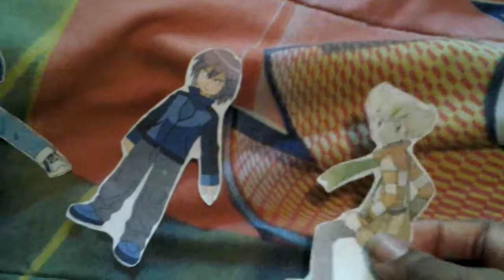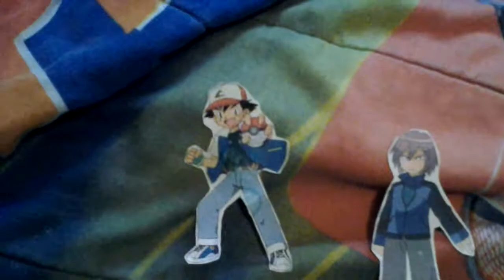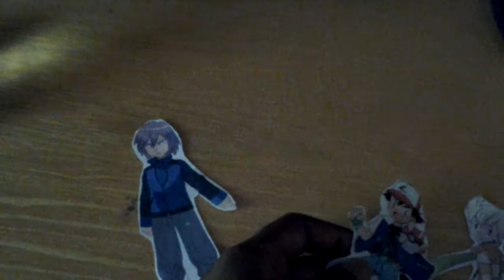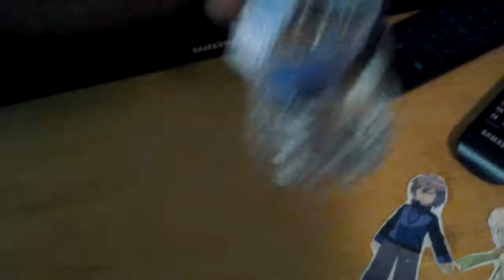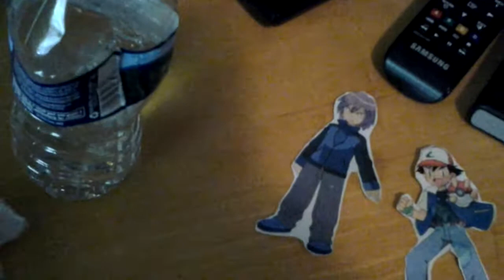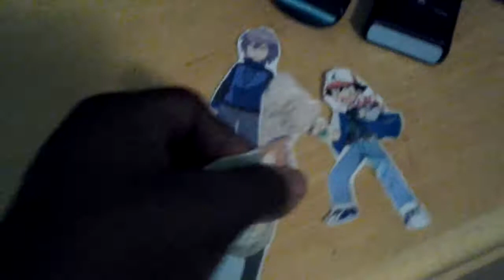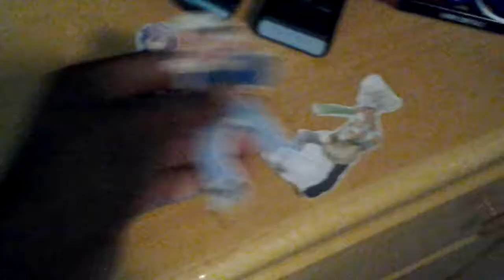Pokemon Series Ash and Friends: The Bottle Flip!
Ash proves Paul and Barry that he's a pro at bottle flip.